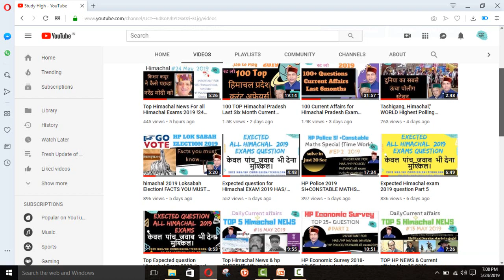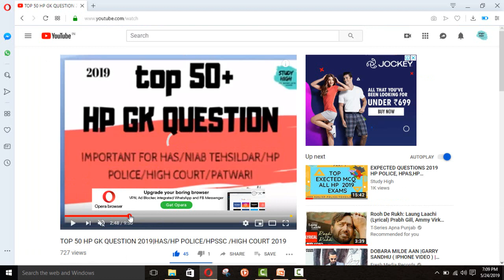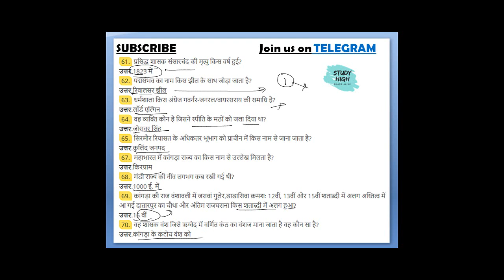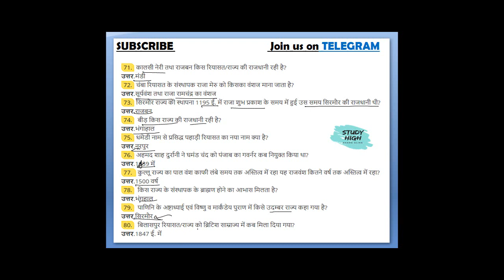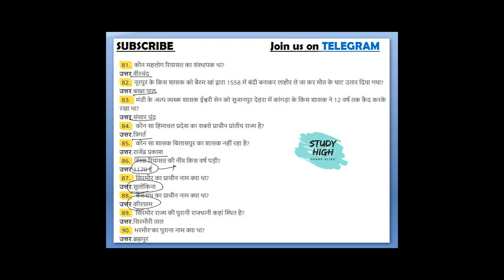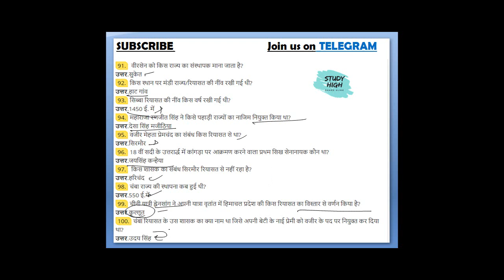TOP 100 Question HP GK History Question for all Himachal Exam 2019 HP GK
in this video i have discussed 100 Important Current affairs Of Himachal Pradesh from last six month for all national as wel as All Himachal ExAM.Importyant For HAS 2019,HP POLICE,HP TET,HP PATWARI ,NIAB TEHSILDAR ,HPSSC ALL EXAM